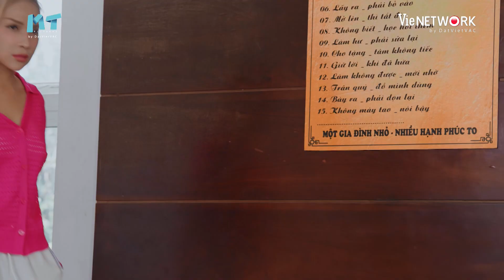Những Trái Tim Nhảy Nhót Tập 31 | Đại minh tinh Lê Lộc, mỹ nhân Khả Như ra mắt đối tác 50 tỷ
Diễn viên: Thanh Thủy, Khả Như, Quách Ngọc Tuyên, Lê Lộc, Tuấn Dũng, Trung Huy, Mona Bảo Tiên,...

“NHỮNG TRÁI TIM NHẢY NHÓT” là hành trình đi tìm mẹ ruột của Họa Mi – cô bé có khả năng thiên bẩm về âm nhạc. Trên hành trình ấy, cô bé có một người bạn đồng hành tên là Hoàng Bách. Cậu bé là người duy nhất còn nhớ dung nhan của mẹ cô bé, bởi từ nhỏ Bách đã say mê giọng ca của mẹ bé Mi - cô đào thường hát ở Miếu năm xưa.

Liệu mẹ con Phương Linh – Họa Mi có nhận ra nhau và được đoàn tụ? Liệu Phương Linh có mở lòng đón nhận tình cảm của ông Minh? Liệu ngôi biệt thự của ông Minh có trở thành “Nhà” cho những người ông yêu thương quay về khi mệt mỏi hoặc phạm sai lầm? Một bức tranh hài hước, cảm động và không thiếu những bài học sâu sắc về giá trị gia đình, tình thân sẽ được kể trong hành trình đầy cung bậc cảm xúc mang tên “NHỮNG TRÁI TIM NHẢY NHÓT”

Phát sóng lúc 18h45 Chủ Nhật hàng tuần trên kênh VTV9 | VieON | Youtube MT Pictures